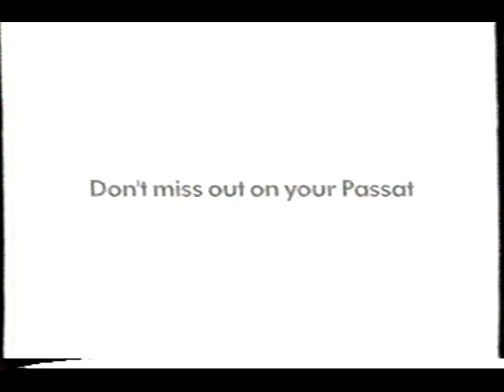October 2001 VW Passatt Commercial